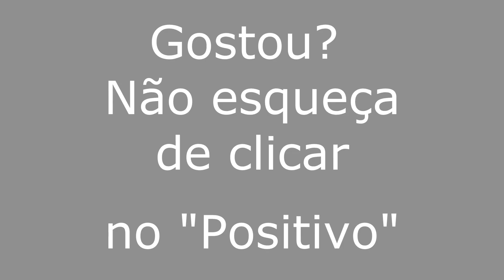José da Penha/RN - Especial - Viajando Todo o Brasil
José da Penha/RN